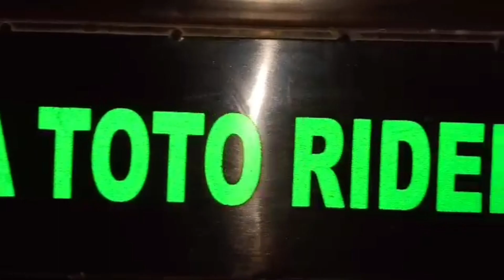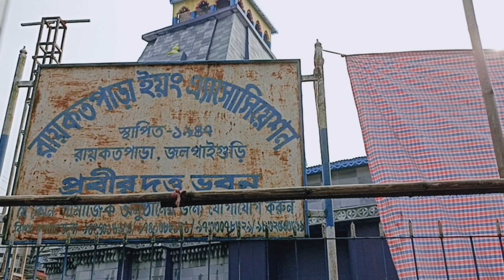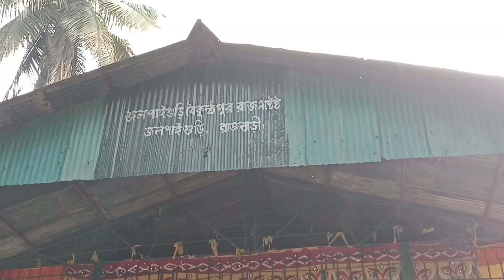Durga Puja pandal (Kadarnath) vlog Durga Puja Kadarnath Pandal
Durga Puja pandal (Kadarnath) vlog  Durga Puja Kadarnath Pandal ‎@JALPAIGURI TOTO RAIDER PARTHO

Hii 👋👋👋👋হ্যালো বন্ধুরা তোমরা সবাই কেমন আছো আশা করি তোমরা সবাই বাড়িতে সুস্থ আছো আর অনেক অনেক ভালো আছো💕💕💕💕💕💕💕💕💕💕💕💕💕💕💕💕💕💕💕💕

New Video PARTHA TOTO RIDER

PriyankaDuttaofficial TheoffBeatGluy manchuDadavlog manchuDadavlog Angelpriyavlog Rajkhanvlog JPGvloggeer BongManik RahulLifestylevlog sandipBabuvlog Lifestoryvlory NayanMajumdervlogs Devikevlogs Ayantikamallikvlog Abhishekvlogs rockLamavlogsvlog ThecrazyTalker Distancebetweenvloges mytravelsupportvloges surajitsahavlogs shitam,Darjeelingtoytrainvlogs#THETIBLGIRLvlogs#3k#

Kalkatavlog WestBengalvlog Siligurivlog NorthBengalvlog NorthBengalnewvlog Khlilbuzzchururoastingvideo NewvlogeTusarbasvideo Uttuthabikernewvideo newWestBengalvlogvideo NorthBengalnewvlogvideo Khlilibuzzchuruparthatotoraidernewvlogvideo newvideokalkatavlog Dupgurenewvlogvideo 1ksubscribercelebrationvideo 100kcelebrationvideo Nograsusatvideovlog Newraidervlogvideo lovevideo Gurulovestoryvlogvideo newcelebrationvideo SouravJoshivideo newSourabhJoshivideo newSauravJoshivideovlog newWest Bengaltotoridervlogvideo#newNagpurisongJalpaigurivlogvideo#NewJalpaiguriWest Bengalvlogvideo#2022newvlogvideo#2022newvlogtotoraidervideo#

Guru Uk07raider Vloge Tushardasnew Vlogevideo Anupomroy songAnupomroyvideo Arjitsong Newsong Partha totoraidervloge New vloge video#

yo yo honey Singh#Sourav Joshi#Tushar Das new vloge#Pulsar 220 f video#toto rider#partha toto rider#carryminati videos shooting time#carryminati roasting#carryminati short WhatsApp status video#Jalpaiguri road station vloge#khilli Buzz Chiru vloge video#Jalpaiguritotoraider#vloge